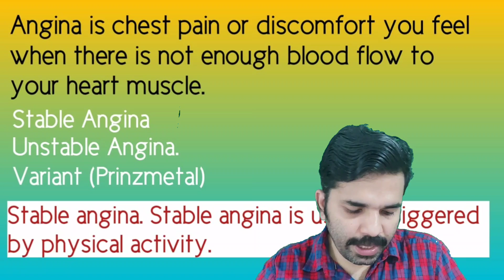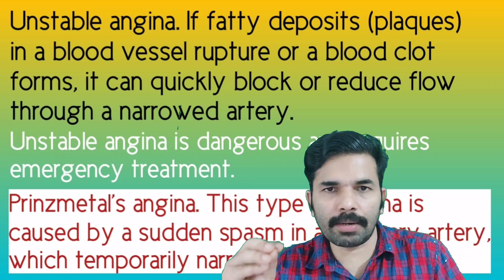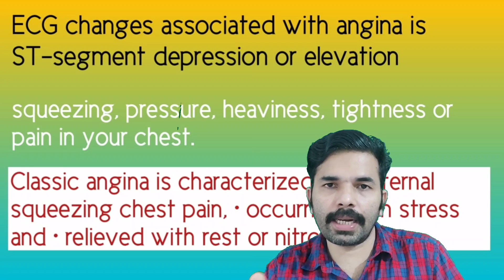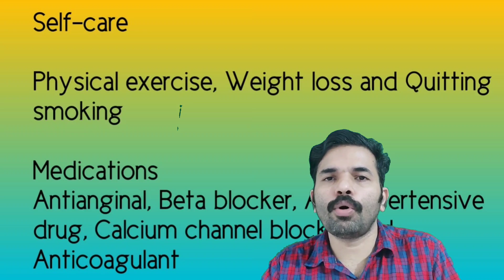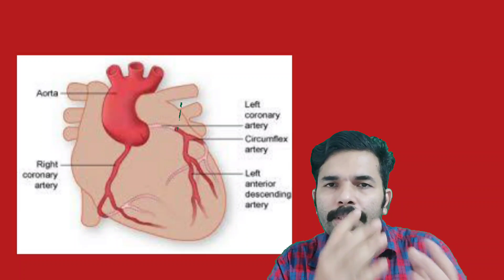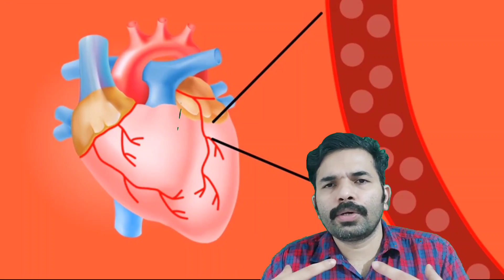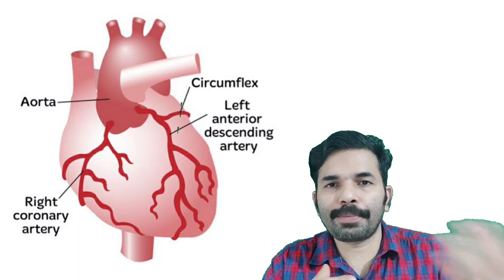Myocardial Infarction Vs Angina/ 70 Days Mission Staff Nurse Syllabus Topic/DME Staff /Nurse Queen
2. Staff Nurse Mission 70 days time table 1st

3.Abnormal Respiration video

4. Psychology video

5. Cancer mcqs video